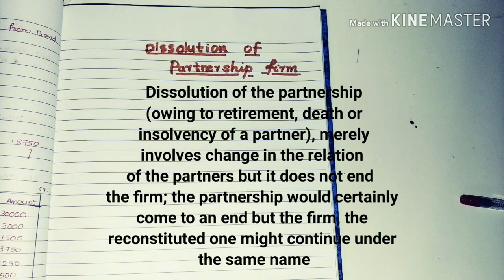Dissolution Of Partnership Firm In Malayalam (part-1)plus two 2020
Dissolution Of Partnership Firm In Malayalam plus two
പങ്കാളിത്തത്തിൽ ഉള്ള സ്ഥാപനം പിരിച്ചുവിടുമ്പോൾ എന്തൊക്കെയാണ് സംഭവിക്കുന്നത് എന്നാണ് ഇന്നത്തെ വീഡിയോയിൽ പറയുന്നത്. ഇത് dissolution of partnership firm ആദ്യ വീഡിയോയാണ്. ഈ വീഡിയോയിൽ അസറ്റ്കളെയും ലൈബിലിറ്റികളെയും realisation അക്കൗണ്ടിലേക്ക് മാറ്റുന്നതിനെ പറ്റിയും തുടർന്നുള്ള മാറ്റങ്ങളും വിവരിക്കുന്നു. അക്കൗണ്ടൻസിമായി ബന്ധപ്പെട്ട മുഴുവൻ വീഡിയോസും കാണുന്നതിനായി പ്ലേലിസ്റ്റ് സന്ദർശിക്കുക

Retirement/death of a partner:-

Financial statement:-

Cashbook:-

Depreciation:-

nios highersecondarycommerce higher secondaryaccountancy#accountancymalayalam